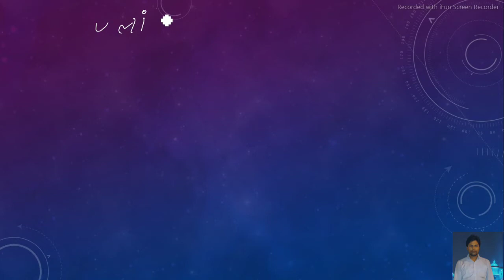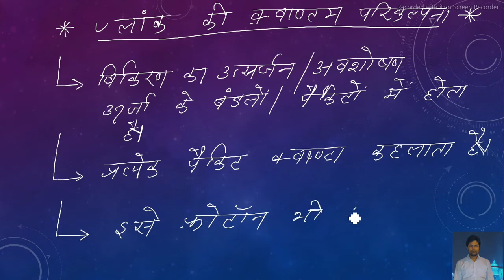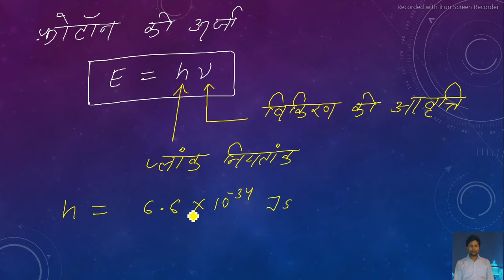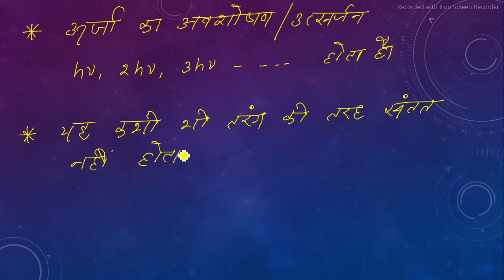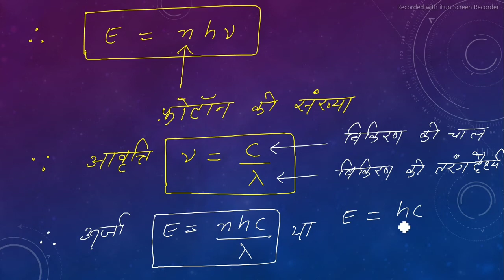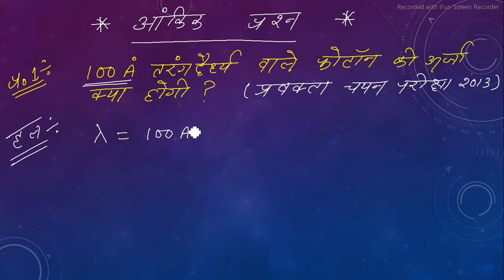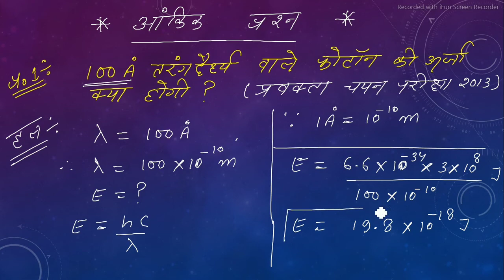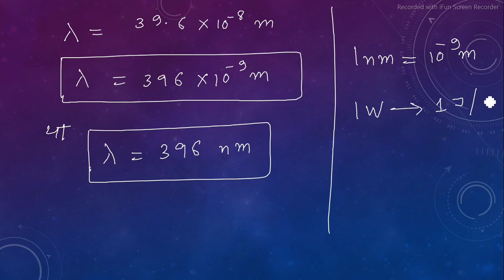Photoelectric effect| प्रकाश वैद्युत प्रभाव | UPPSC GIC | PGT Physics| TGT Science| DSSSB TGT Part 1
This video is aimed at the aspirants of GIC physics lecturer/PGT physics / TGT science.
This is the first part of Photoelectric Effect. It contains the Planck's Hypothesis and numericals asked in teacher examination.
After seeing all the parts, you will become master of this chapter and no question from this chapter will escape from you.